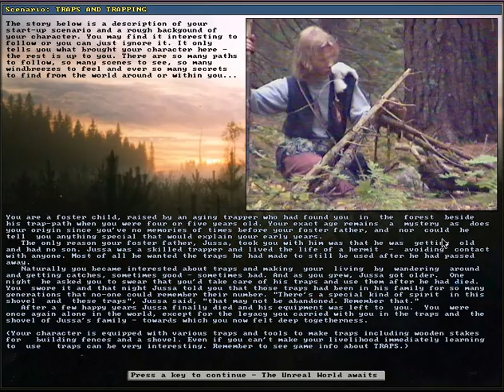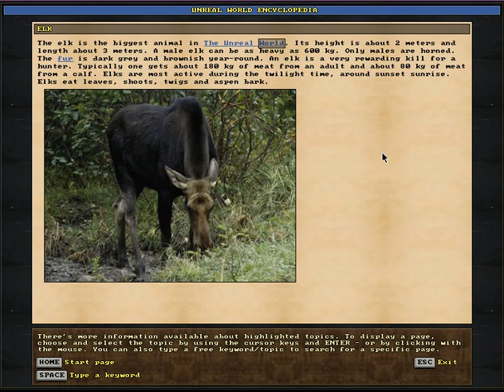Ep. 5 Unreal World Let's Play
Short announcement about comments at the beginning. I updated my OS recently and now I am dropping frames a bit more than I was it seems, so if the video skips a little that would be why, working on fixing it for next time but may take a few episodes to get it right.